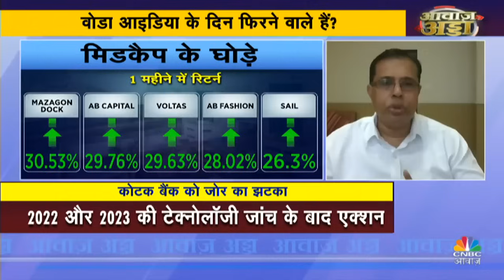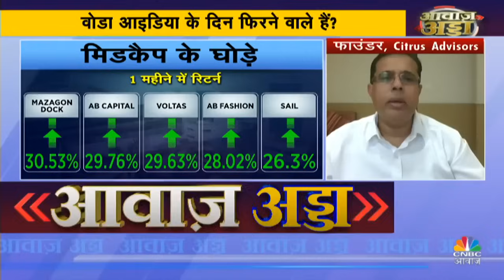Share Market Updates | मुश्किल से निकल आएगा Kotak Mahindra Bank, Midcap में क्यों जारी तेजी?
n18oc_business